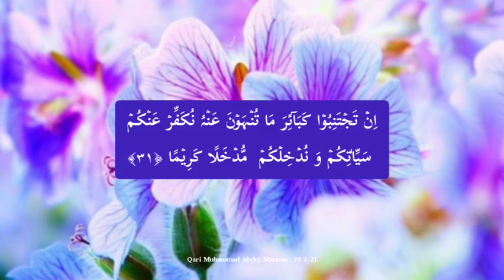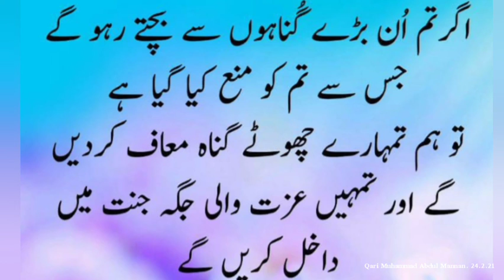ayat 31 of Suratul Nisa - Qari Muhammed Abdul Mannan, Hyd, India